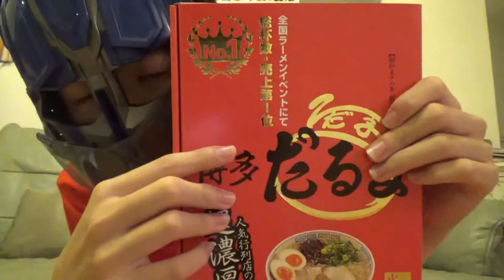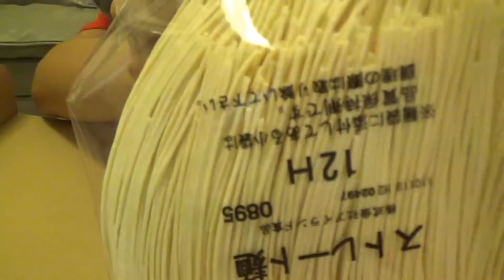【猶桐】VLOG#42🤢猶桐煮東西!!!???🤢👑一蘭拉麵的親戚👑😻~超好吃~😻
❤❤追蹤!!!❤❤

❤10月精緻小影片❤

❤認真生存❤

❤VLOG❤

❤本次材料:博多拉麵

❤片頭音樂:ES_Okay (Instrumental Version) - Elias Näslin

❤剪輯軟體:VIDEO STUDIO X9 PRO

❤攝影器材:SONY HDR-CX405

❤腳架:MANFROTTO